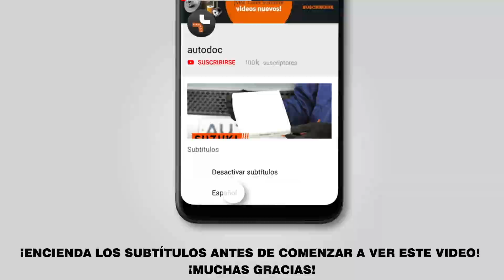Cómo cambiar los correa poli v en TOYOTA AYGO 1 (AB10) [VÍDEO TUTORIAL DE AUTODOC]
Cómo cambiar los correa poli v en TOYOTA AYGO 1 (AB10) 1.0 Hatchback desde el 02.2005 hasta hoy [VÍDEO TUTORIAL DE AUTODOC]

Correa poli v en automóviles PEUGEOT 107 Hatchback (06.2005–2019) / CITROËN C1 I (06.2005–2019) / CITROËN C5 I Estate (09.2003–08.2004) debe reemplazarse, por regla general, de acuerdo a un único y mismo procedimiento.

🔝 ТОP marcas que fabrican los correa poli v: BOSCH, CONTITECH, GATES, SKF, DAYCO, INA, STARK.

Todos los tutoriales en vídeo y en pdf sobre la sustitución de piezas en un TOYOTA AYGO 1: descárgelos y véalos en AUTODOC CLUB

🛠️ Las herramientas que usted necesita reemplazar correa poli v:
- aerosol WD-40
- llave dinamométrica
- destornillador philips
- cubreguardabarros